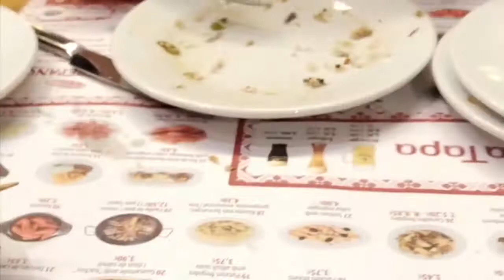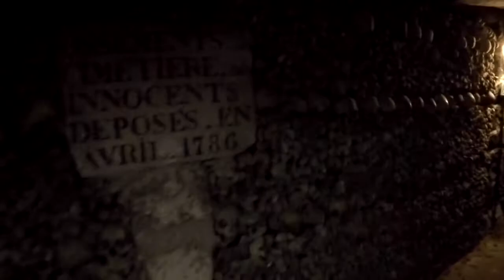Girl's Europe Trip Jan 2019